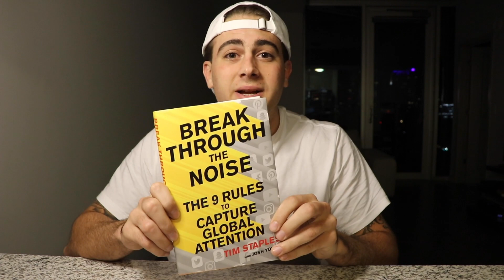How To Become An Influencer (Read These Books)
These two books have had the biggest impact on me becoming an influencer and being able to grow my following from 0 to 50K in just 6 months. I highly recommend you guys check them out!

If you liked this video you should also checkout my playlist of me documenting myself growing my YouTube, Instagram & TikTok.